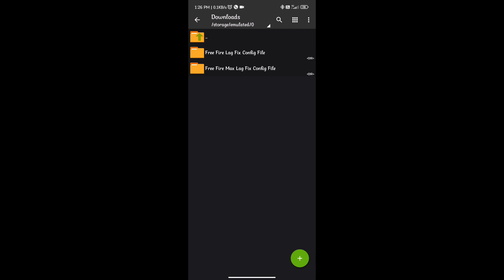ഇനി Low End ഫോണിൽ Lag ഇല്ലാതെ Game കളിക്കാം | Super Lag Fix Config File Malayalam